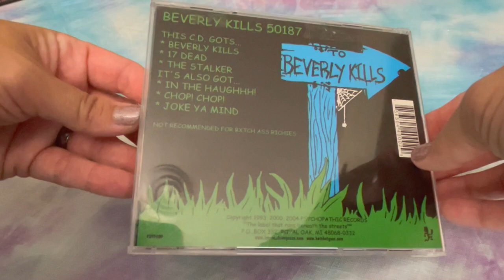1993 - I.C.P. - Beverly Kills - Music With Megz